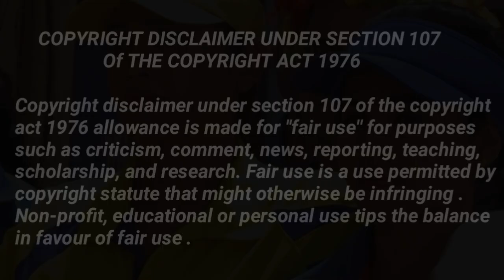Who Will Win The Game | MS Rangers Vs Samrat Challengers | Haseena Mallik | Maddam Sir | Sab TV